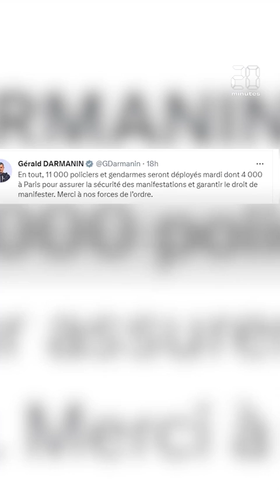Réforme des retraites : À quoi faut-il s'attendre le 6 juin ?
Les syndicats appellent ce mardi à une quatorzième journée de mobilisation contre la réforme des retraites, deux jours avant l'examen au Parlement d'une proposition de loi visant à abroger la réforme.Quelque 250 actions sont prévues en France, qui devraient réunir 400.000 à 600.000 personnes, dont 40.000 à 70.000 dans la capitale, selon les autorités. Des grèves sont annoncées chez les électriciens et gaziers ainsi que dans les transports ferroviaires et aériens